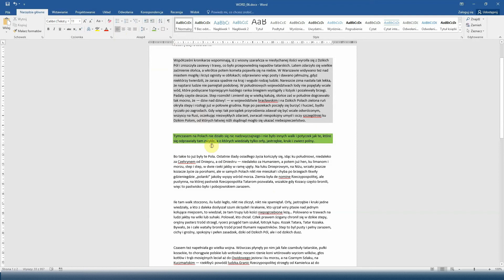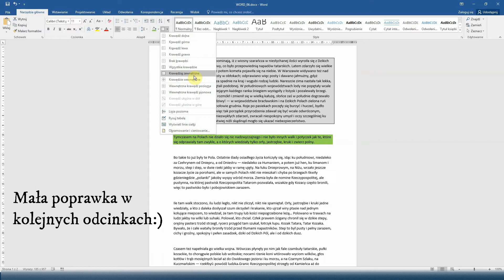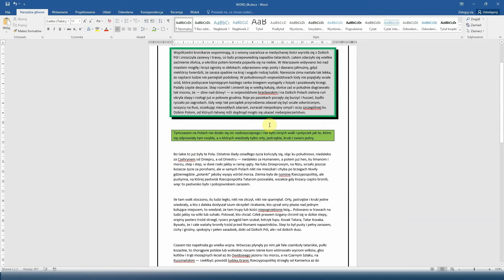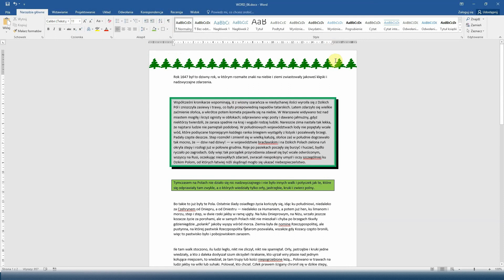Kurs Word 06 - Obramowanie i cieniowanie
Kolejny odcinek kursu Word, w którym dowiecie się:
- jak dodać obramowanie i cieniowanie do akapitu
- jak dodać obramowanie strony

Rozdziały:
0:00 Wstęp
0:13 Cieniowanie akapitu
0:54 Obramowanie akapitu
1:29 Kreator obramowania i cieniowania
2:21 Obramowanie całej strony